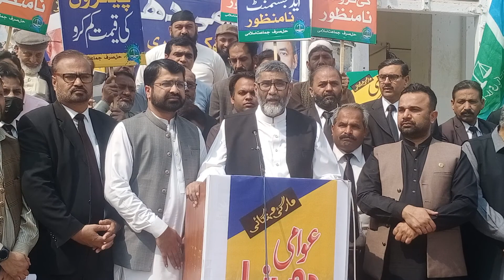Jamaat e Islami Distt Multan Press Conference against Bad Governance law & order in Multan